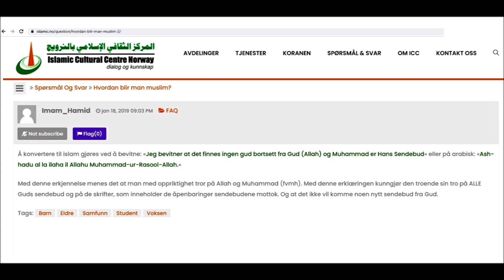Muslimen Espen Andersen Bråthen ble fratatt sin tro av politi og journalister. Men er det riktig?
Espen Andersen Bråthen ble onsdag 13. oktober pågrepet for fem drap på Kongsberg. For politiet og pressen ble det etter kort tid veldig viktig å påstå at massedrapsmannen i Kongsberg, Espen Andersen Bråthen (38), ikke er  muslim. Og begrunnelsen som brukes av politiet er ikke til å tro: Han oppførte seg ikke som en muslim.
      Kunne man ha sagt det samme om en kristen, hindu eller buddhist hvis disse hadde blitt tatt for massedrap i Norge?

Kan man så enkelt  bare «avskilte» en manns tro på denne måten og rekonvertere et menneske som aktivt har besøkt moskeen på Kongsberg flere ganger, besøkt et muslimsk land for å lære, og som har lagt ut video av seg selv der han forteller at han er muslim? Nei, her er det noe som stikker mye dypere enn det politiet og presse vil fortelle det norske folket og verden om.

Øyvind Thuestad og Hans Rustad i Document TV diskuterer og belyser saken slik ingen andre medier tør gjøre.